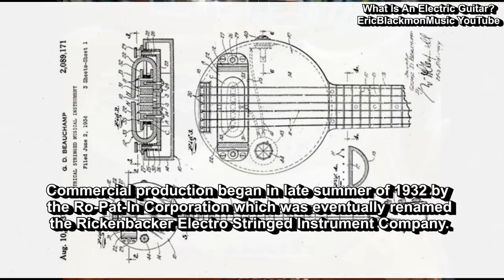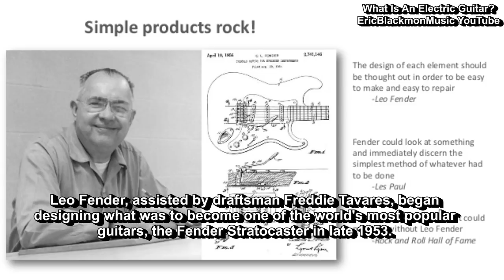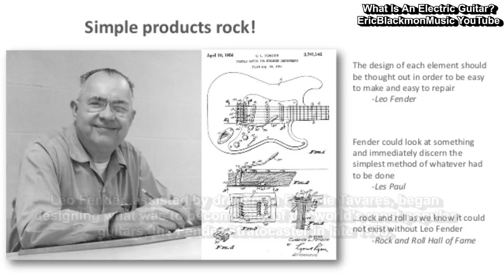The First ELECTRIC GUITAR? Short History & Definition